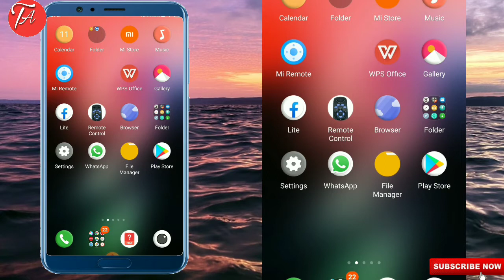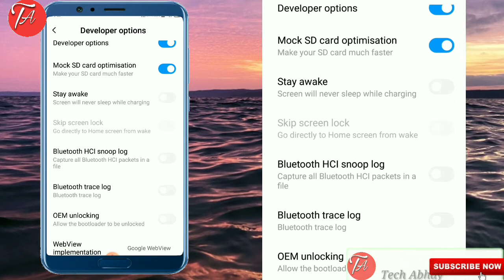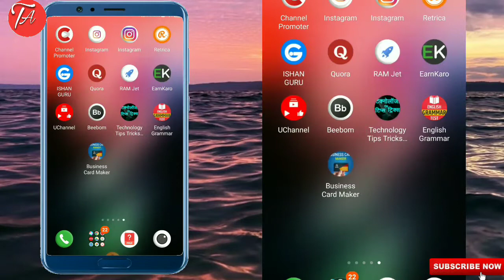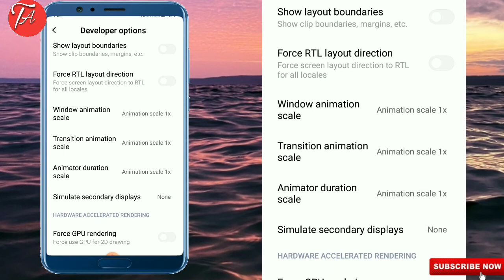🔴LIVE PROOF|Mobile Hanging Solution|Mobile Hang Problem Solve Lifetime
Hello friends aaj ki is video me maine aapko bataya h aap apne hang phone ko 3 settings enable karke uski speed badha sakte ho bo bhi live proof ke sath watch full video

Your Queries;
Mobile hang problem solve 2020
Mobile hang karta h
Phone hang karta hain to kya kare
My phone hanging problem solve
Phone hanging problem solve in hindi
Phone hang
Phone hang kyu hota hai
Phone hang hone se kaise roke
Mobile hang problem solve in bangla
Mobile hanging korbo ki korle
Mobile hanger
Mobile hang problem solve 2019
Mobile hanging problem solve in 2020
Mobile hanging problem solve in new video
Mobile hang and slow problem
Hang mobile free fire
Hang mobile ko kaise thik kare samsung
Hang mobile on charger
Hang mobile ko kaise thik kare samsung j2
Redmi note 9 hanging problem solve
Iphone 11 pro hanging problem solve
Hang mobile app
Hang mobile ko kaise fast kare